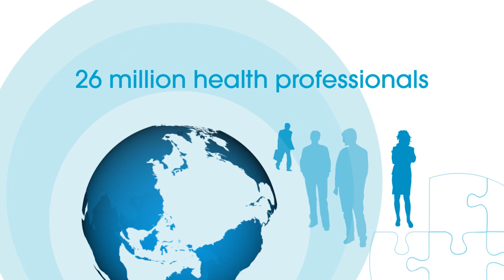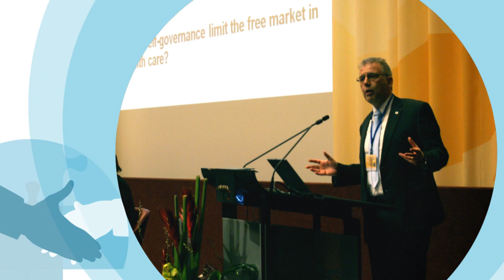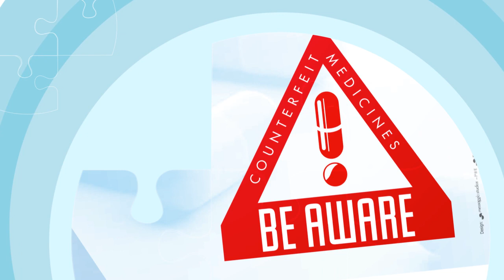WHPA :: World Health Professions Alliance